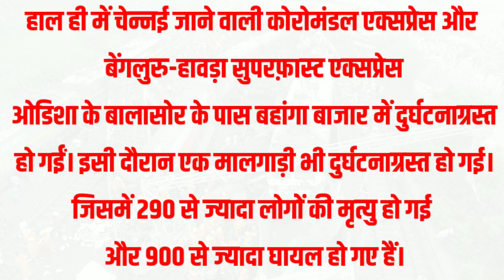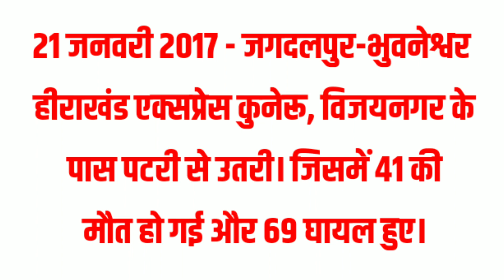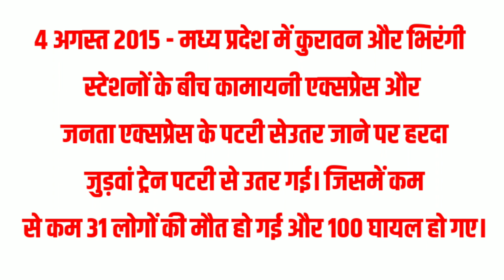भारतीय रेल के लास्ट 10 सबसे बड़े हादसे | Last 10 biggest accidents of Indian Railways | बालासोर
भारतीय रेल के लास्ट 10 सबसे बड़े हादसे | Last 10 biggest accidents of Indian Railways | बालासोर ट्रेन हादसा

is video me aap Indian railways ke last 10 Sabse bade accidents ke bare me bataya gaya hai